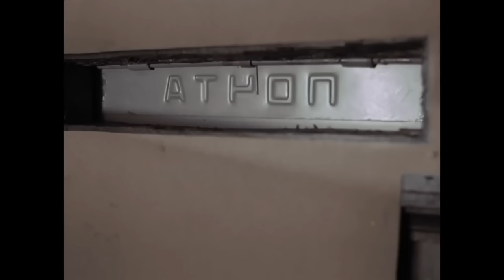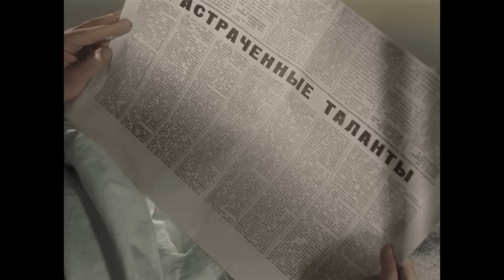Приходите завтра (1963) Полная цветная версия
Деревенская девушка Фрося Бурлакова, обладающая редким голосом с огромным диапазоном, приезжает в Москву из далекого сибирского хутора "поступать в артистки". Остановившись у едва знакомого скульптора, она отправляется в консерваторию. Но, увы, поздно! Прием уже закончен. Однако, Фрося натура целеустремленная. Проведя в консерватории не один день, она все же добивается, чтобы ее прослушал известный профессор.

Производство: Одесская киностудия

Оператор-постановщик: Радомир Василевский
Художник-постановщик: Олег Передерий
Композитор: Андрей Эшпай
Исполнение песен: Екатерина Савинова

Доп. информация:
Сценарий написан режиссёром совместно с женой Е. Ф. Савиновой и включает некоторые факты автобиографии актрисы. После выхода в прокат фильм посмотрели 15,4 миллиона зрителей.

На Всесоюзном кинофестивале 1964 года в Ленинграде фильм удостоен Первой и Второй премии за лучшую мужскую роль (А. Д. Папанов), Первой и Второй премии за женскую роль.